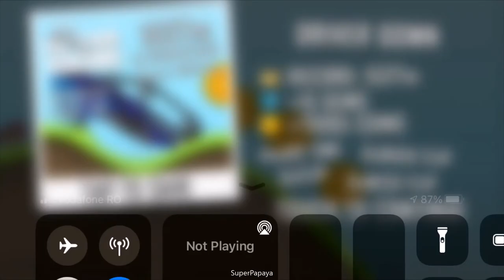Snowmobile Countryside Full Upgrade Hill Climb Racing Gameplay Walkthrough